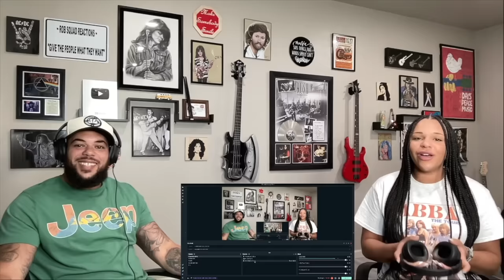WOW!| FIRST TIME HEARING ABBA - Knowing Me, Knowing You REACTION